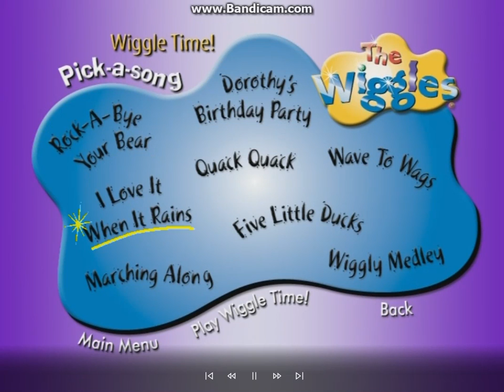The Wiggles Yummy Yummy And Wiggle Time DVD Menu Walkthrough